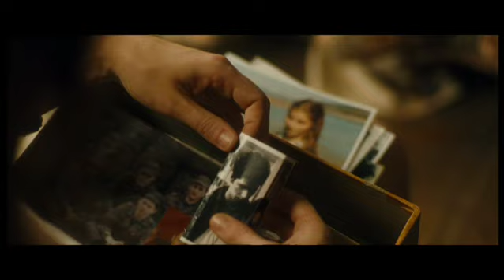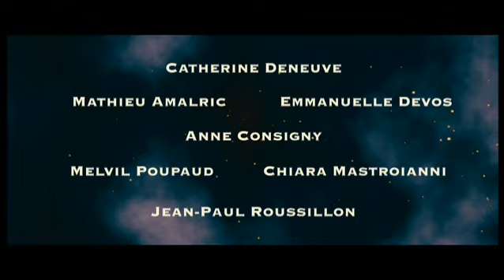Un conte de Noël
Bande annonce du film d'Arnaud Desplechin avec Catherine Deneuve, Jean-Paul Roussillon, Mathieu Amalric, Anne Consigny, Melvil Poupaud, Chiara Mastroiani et Emmanuel Devos. Sortie Nationale le 21 mai 2008.